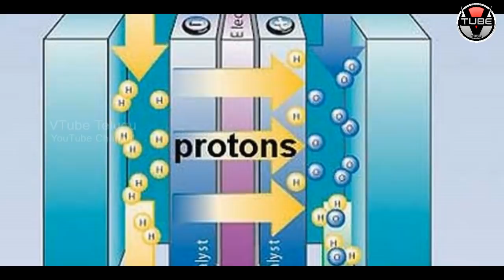HYDROGEN BUS ఈ బస్ నుండి పొగ రాదు నీరు వస్తుంది | INTERESTING Facts About Hydrogen Buses Revealed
HYDROGEN BUS ఈ బస్ నుండి పొగ రాదు నీరు వస్తుంది. Here are some of the INTERESTING Facts About Hydrogen Buses in this video on News Mantra.